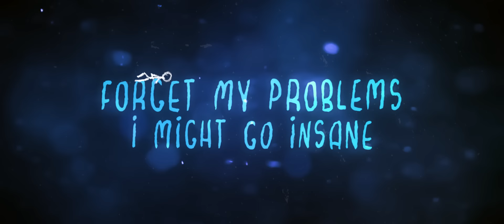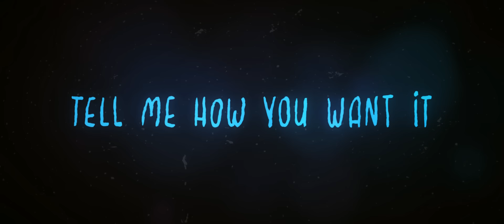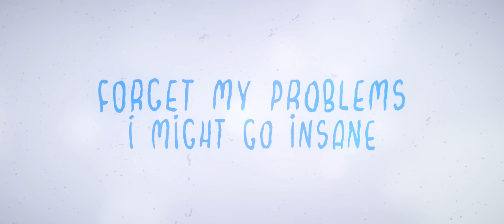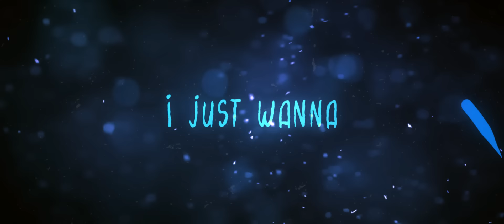Cadmium - Be With You (feat. Grant Dawson) [Official Lyric Video]